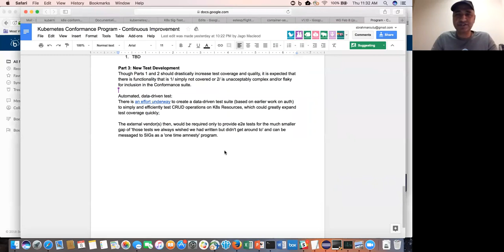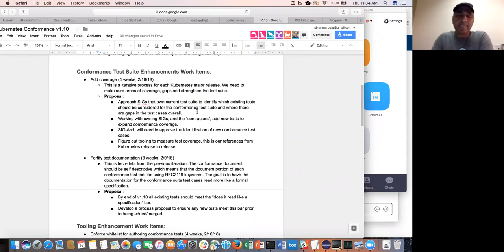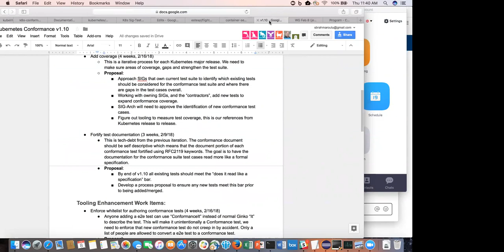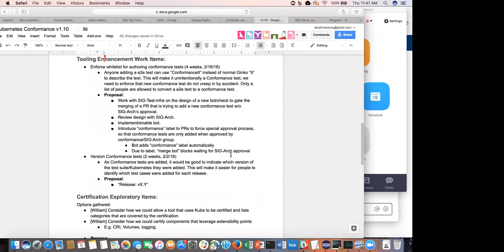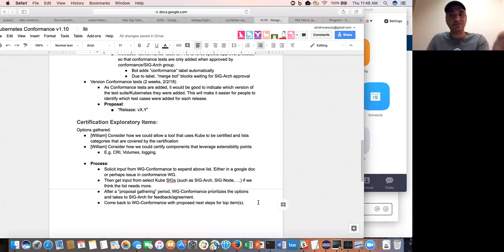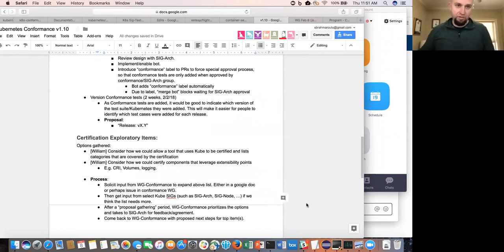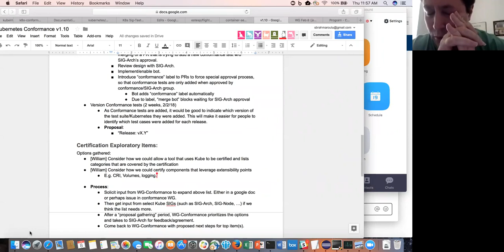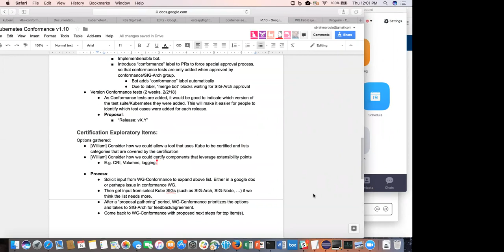CNCF Kubernetes Conformance WG Meeting - 2018-02-08